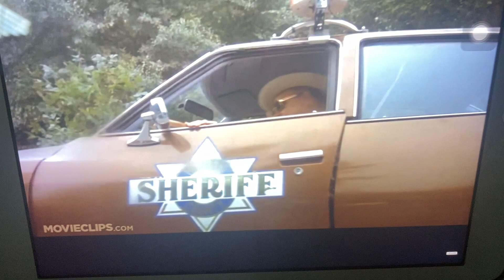Smoky gets out of car